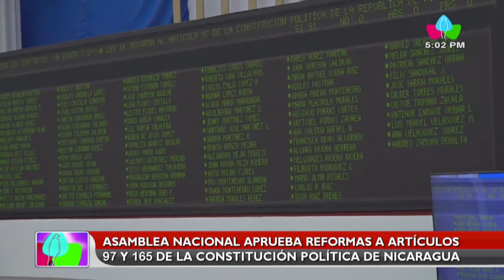Asamblea Nacional aprueba reformas a los artículos 97 y 165 de la Constitución Política de Nicaragua